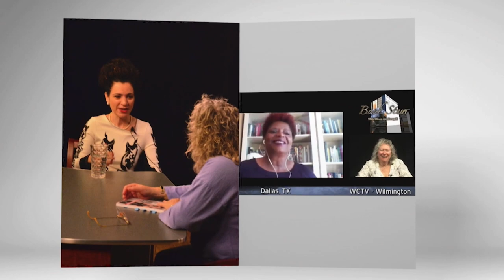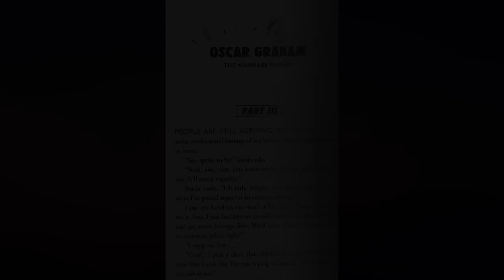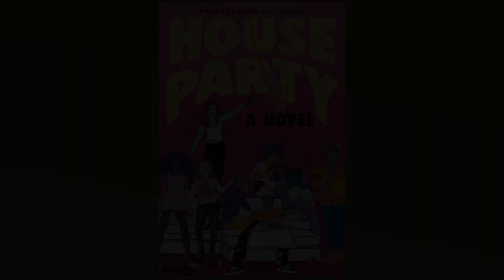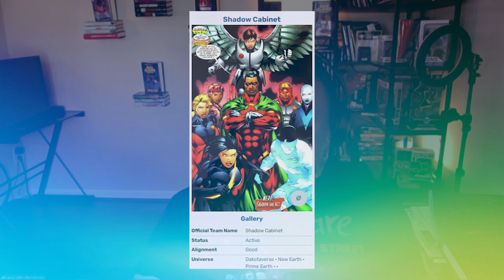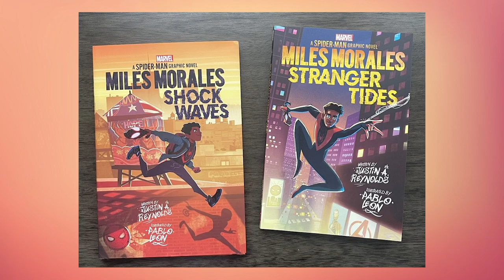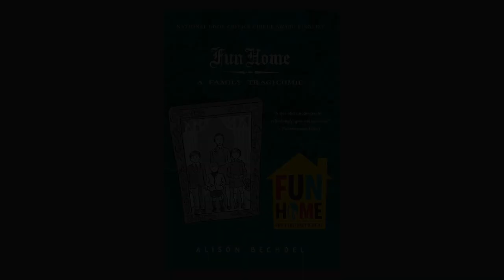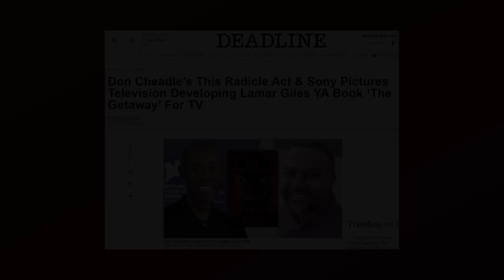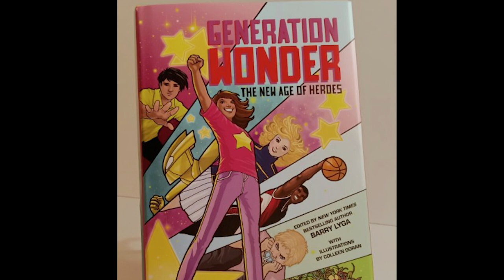Book Stew Episode 120 - Lamar Giles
Eileen greets YA author Lamar Giles for his sixth appearance and is thrilled by Lamar's new Hollywood connection.